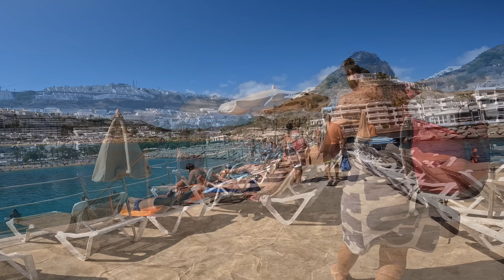Gran Canaria Puerto Rico Beach Summer July 2022 | We❤️Canarias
Gran Canaria 01. July 2022 Walking the beach of Puerto Rico 🌞 Come with me to the Mountains and the Sea 🏝 We take you through the beautiful Gran Canaria, on foot, and by car, and show you places you haven't been before. We take you to Beaches, Valleys, and Cities. Come with us exploring the nature, the people and culture of this so beautiful Island called Gran Canaria. "We Love Canarias"

If you like what you see, please help our channel grow with a LIKE on the videos and a COMMENT.